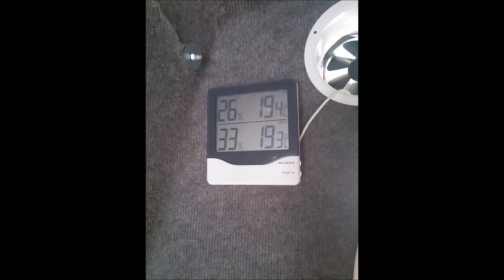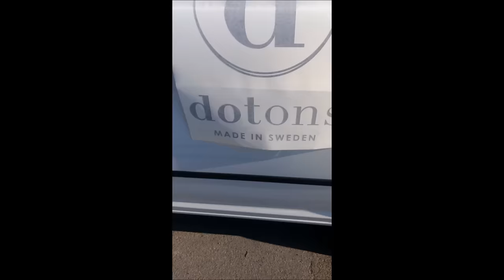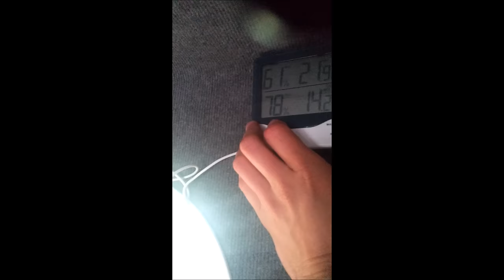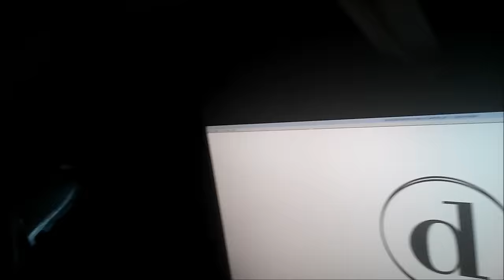How To Build A Camper Van / Mobile Home In 20 Days ! *With subtitles!*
This is a video of me buiding an office / camper van in 20 days! I decided to rebuild a used Volkswagen Caddy Maxi which I found on Blocket (Craigslist) to travel around with in Europe together with my new invention

I did not know anything about cars or how to build a room with good temperature, air, electricity, and water. What I knew about myself was that I enjoy asking people about things I dont know, and my experience is that people often enjoy to share their knowledge.

So I went out to companies to ask about  insulation, ventilation and got useful information. It cost me about €2000 to rebuild the car (fridge, 200w solarpanel and battery included).

Today I am travelling around in Europe. If you want to see more of this you are welcome

I also want to say Thanks